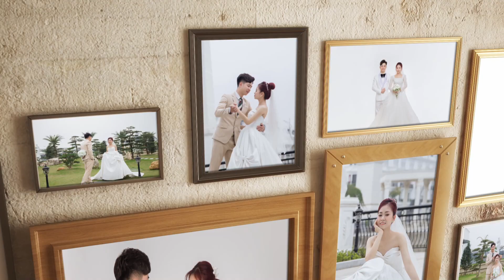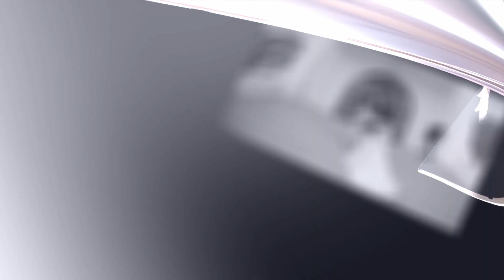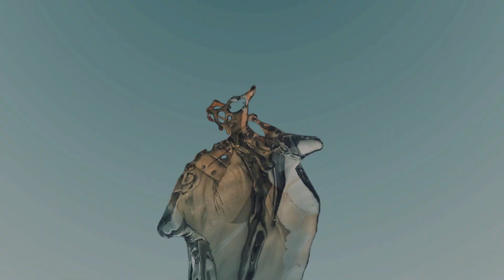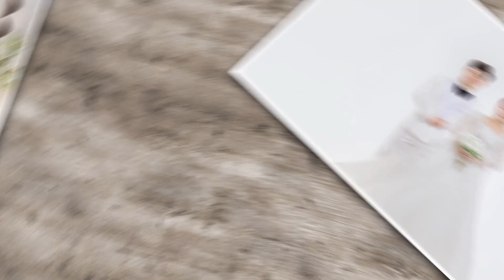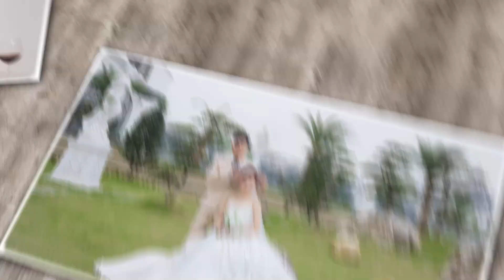Nguyen Phan Hong Hanh